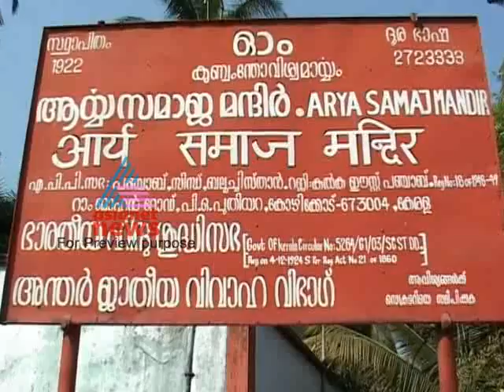Samvritha Sunil marriage with Akhil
Malayalam actress Samvrutha Sunil marry with Akhil,a Malayali engineer settled in U.S.A.